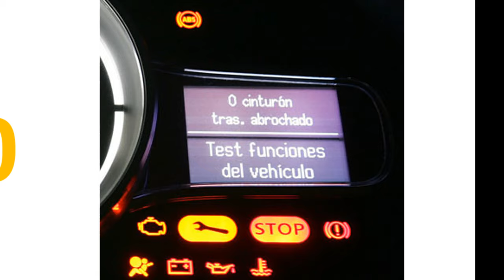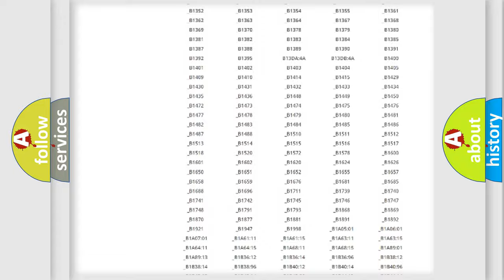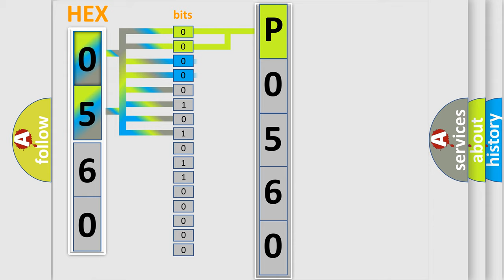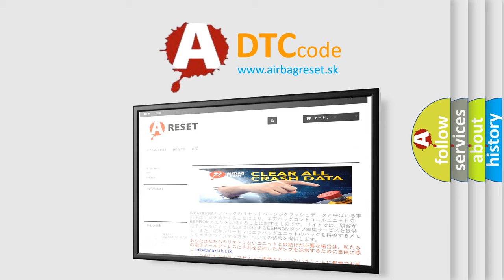DTC Nissan P0560 Short Explanation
Contents:
0:21 Basic DTC analysis according to OBD2 protocol standard.
1:48 Insight into programming
2:58 A diagnostically understandable description of the Diagnostic Trouble Code
3:05 Basic error definition

Make
Nissan
Code
P0560
Definition
Side Object Detection RF Receive Chain Failed
Description